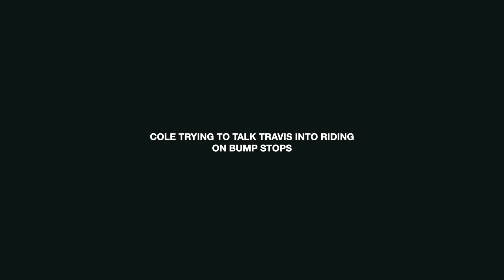how to swing a challenger 101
spinachfarm: day on the farm ep.1
chill day. decided to bring the camera around with us. josh swings his challenger.